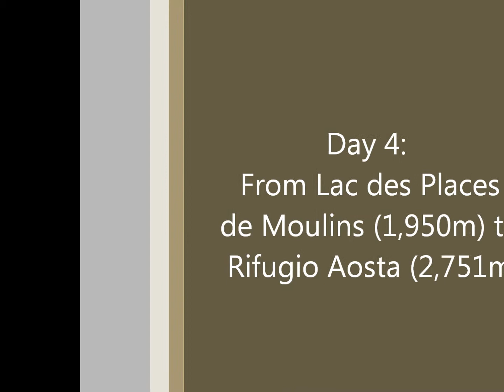Klimvakantie Terpstra Zwitserland/Italië 2013 - deel 3 van 5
Film in 5 delen van de klimvakantie van de familie Terpstra in Zwitserland en Italië in 2013.
Deel 3: dag 4 en 5 - beklimming Dent d'Herens